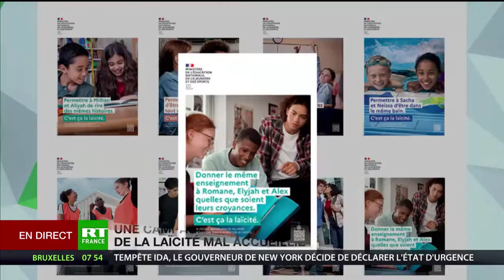Rentrée scolaire, Insultes de Véran contre Lemoine, Affiches sur la laïcité | RT France 02/09/2021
Jean-Frédéric Poisson était l'invité de La Matinale de RT France, le 2 septembre 2021.

Retrouvez les thématiques abordées :
00:06 La rentrée scolaire
02:42 Xavier Lemoine insulté par Olivier Véran
04:51 Affiches sur la laïcité